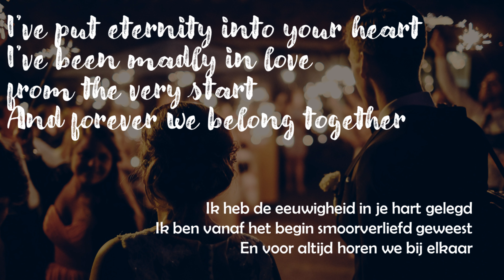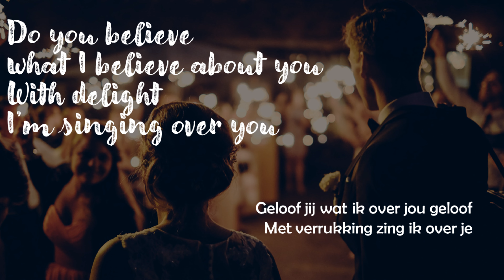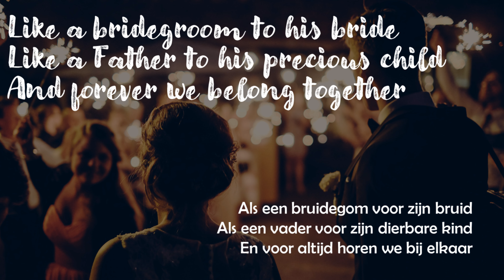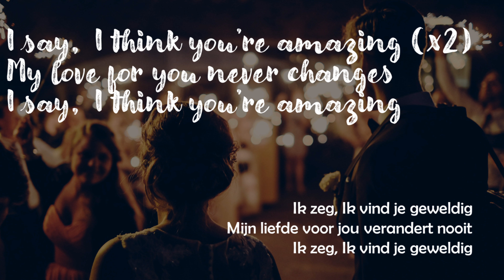Do you believe - Godfrey Birtill met Nederlandse vertaling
GewoonBidden maakt lofprijs- of aanbiddingsliedjes bruikbaar in 4K voor persoonlijk gebed, huiskamers of kleine groepen. Meer info en gratis tools voor uw gebedsleven of samen voor België bidden in de UpperZoom

Steun de bediening van Godfrey Birtill en koop zijn gezegende muziek